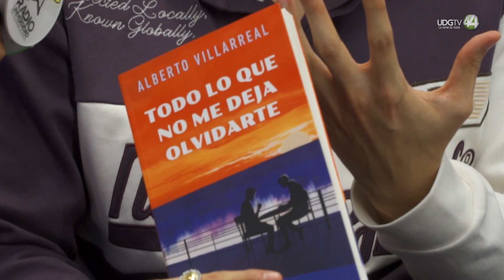Alberto Villarreal nos presenta su libro “Todo lo que no me deja olvidarte”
En la Feria Internacional del Libro de Guadalajara en su edición 37, Alberto Villarreal nos presenta su libro “Todo lo que no me deja olvidarte”